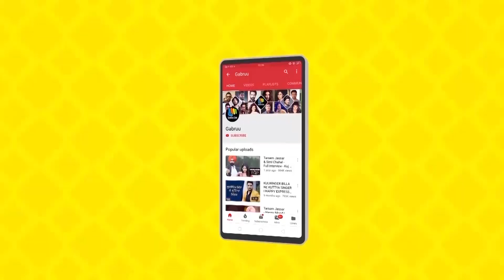Sohreyan Da Pind Aa Gya - Amberdeep Singh | New Punjabi Movie 2019 | Latest Punjabi Movies | Gabruu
Movie - Sohreyan Da Pind Aa Gya
Starring - Amberdeep Singh